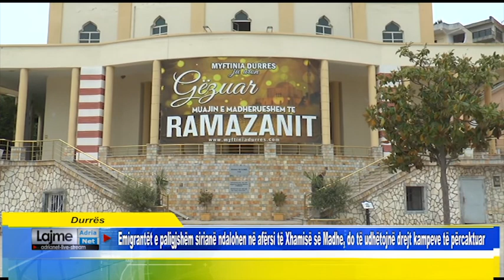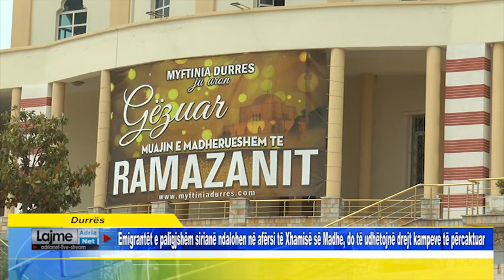Durrës Emigrantët sirianë ndalohen afër Xhamis së Madhe, do të udhëtojnë drejt kampeve të përcaktuar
Durrës  Emigrantët e paligjshëm sirianë ndalohen në afërsi të Xhamisë së Madhe, do të udhëtojnë drejt kampeve të përcaktuar